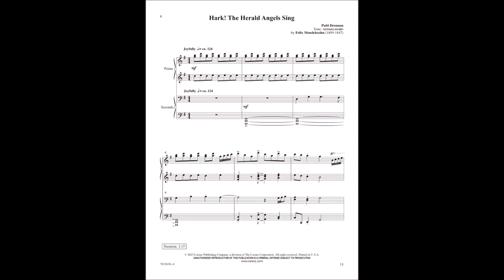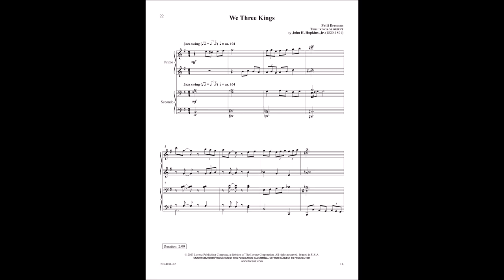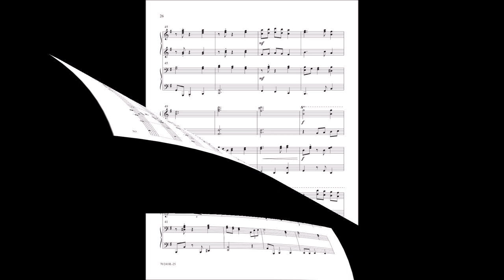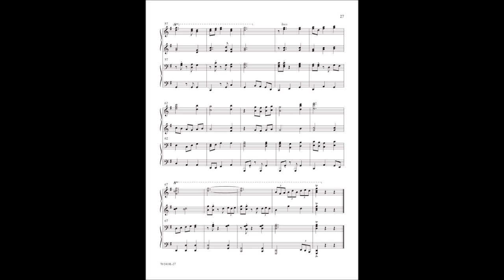The Angels Sing | Patti Drennan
70/2418L The Angels Sing

Enjoy the timeless melodies of your favorite carols arranged for four-hand piano by Patti Drennan. This collection features a wide variety of moods ranging from jazz (We Three Kings) to ethereal peacefulness (In the Bleak Midwinter), and are written for the moderately advanced pianist. Perfect for both worship services and recital use!